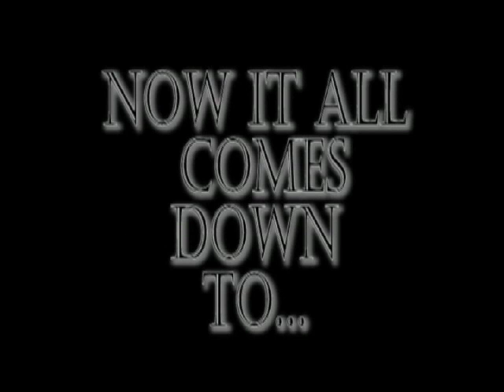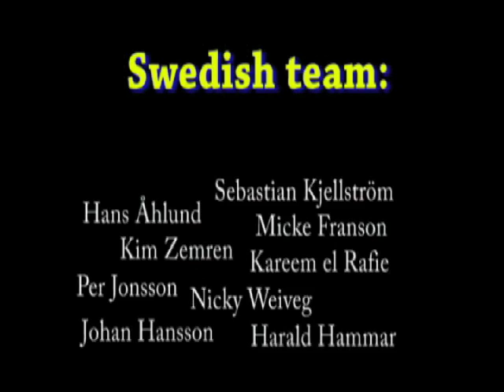Snowboard Tacky Jib Battle